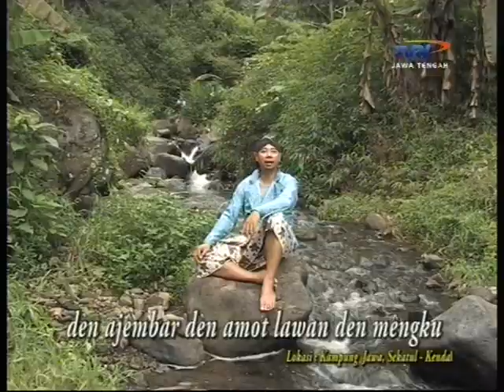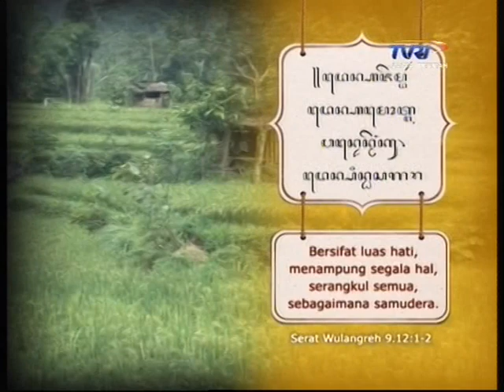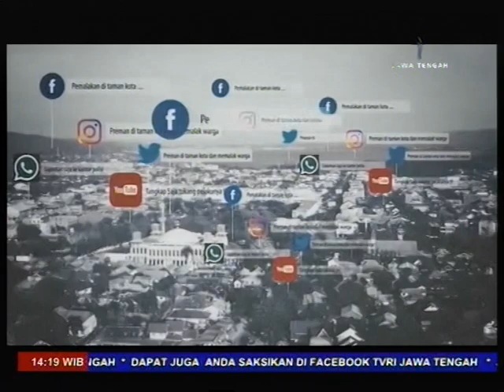RONCE BUDAYA - WAYANG KREATIF, TVRI Jawa Tengah.01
RONCE BUDAYA - WAYANG KREATIF, TVRI Jawa Tengah.